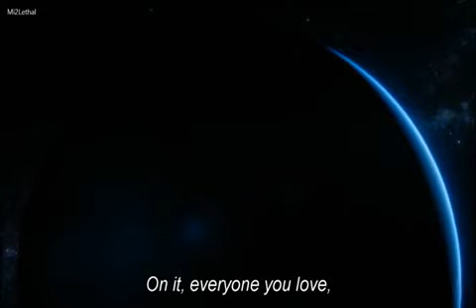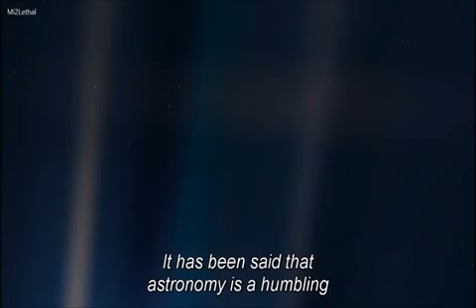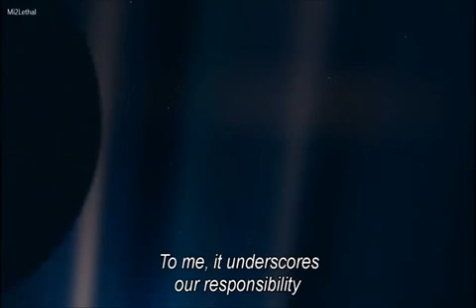Carl Sagan s Famous Pale Blue Dot Quote in Cosmos A Spacetime Odyssey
Un punto azul pálido es una fotografía de la Tierra tomada por la sonda espacial Voyager 1 desde una distancia de 6 000 millones de kilómetros. La imagen muestra la Tierra como una mota o punto de luz casi imperceptible debido al fulgor del Sol. La foto fue tomada el 14 de febrero de 1990. En 2001 fue seleccionada por Space.com como una de las diez mejores fotos científicas espaciales de la historia. Carl Sagan tituló una de sus obras Un punto azul pálido inspirándose en esta fotografía.